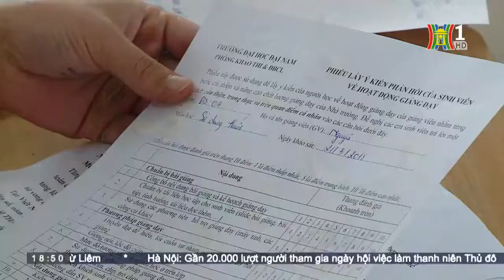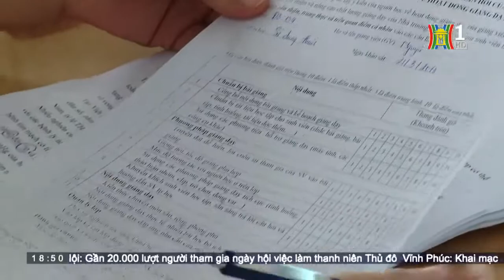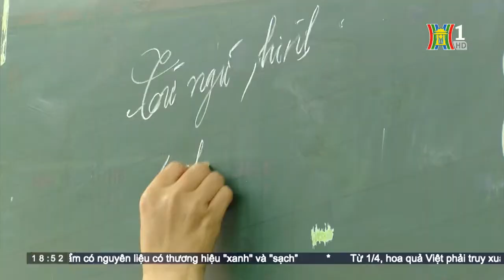[HanoiTV] - Đại học Đại Nam - Đánh giá giảng viên theo chuẩn nghề nghiệp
Đánh giá giáo viên theo chuẩn nghề nghiệp là cốt lõi nâng cao chất lượng giáo dục